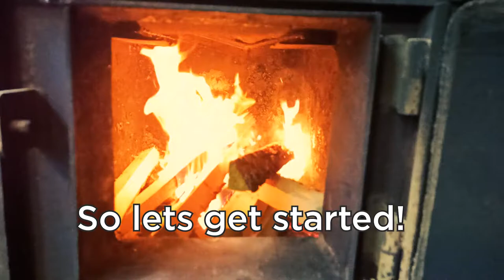How to create a nice wooden bunny | Wooden DIY | Amazing gift idea!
This bunny shawl pin is handmade of oak or birch. It is an amazing gift idea!
The piece was shaped and finished to perfection, then oiled to get a beautiful, natural color of wood.

All edges are rounded and smoothed so as to not damage the finest burls.

It’s pleasant to wear, very hard but light so it will not weigh down your shawl, scarf, sweater or pullover. But we do not recommend to leave the shawl pin on the clothes for a long time so as to avoid stretching.

This shawl pin will be a nice gift for your friends, relatives and colleagues because it gives good mood and happiness. Shawl pin also are great idea for christmas stocking stuffers.

Matherials and tools:

• oak (lamella thickness - 5 mm)
• band saw
• drilling machine
• jig saw
• circular belt sander
• knives and cutters for woodcarving
• half-round file
• sanding tool
• sandpaper of different grit (from 150 to 400)
• coating - a homemade mixture of carnauba wax and turpentine
• polishing brush (for drill press)

Etsy – TurtleWorkshop

Etsy – Digital store